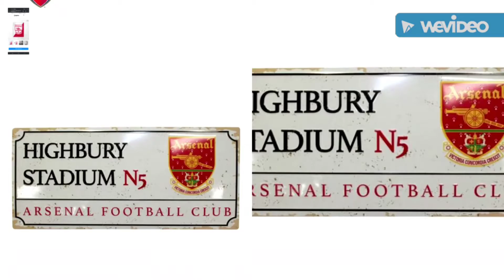nketiah saves Arsenal but Laca out for season who will replace him? must be martinelli no brainer